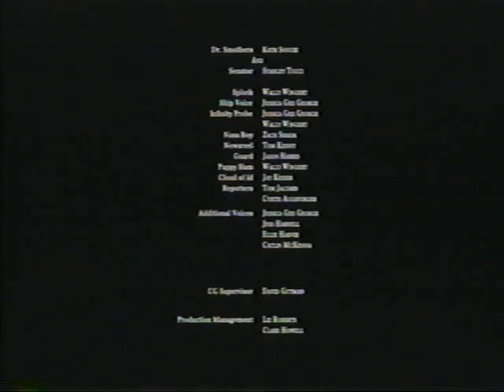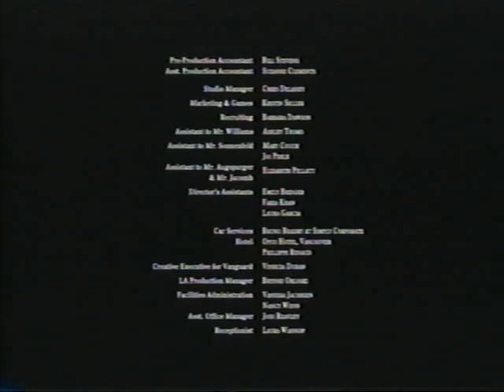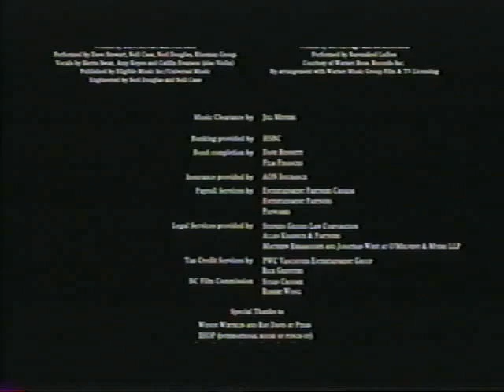Space Chimps Korean Dubbed VHS Ending Credits